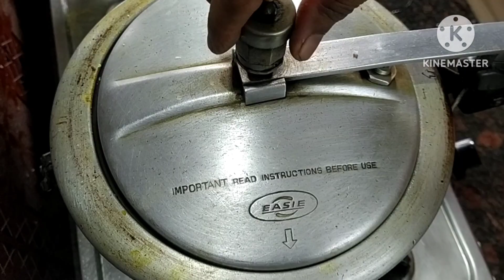ଓଷା ବାର ବ୍ରତରେ ବିନା ପିଆଜ ରସୁଣରେ କରନ୍ତୁ ମସଲା ଡାଲମା |Masala Dalma Recipe |Odia |No onion garlic dalma